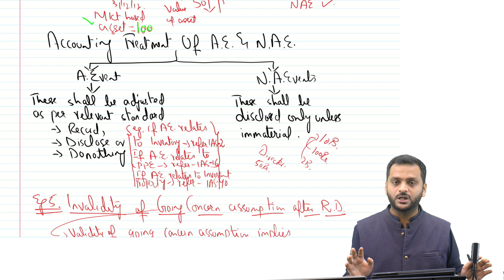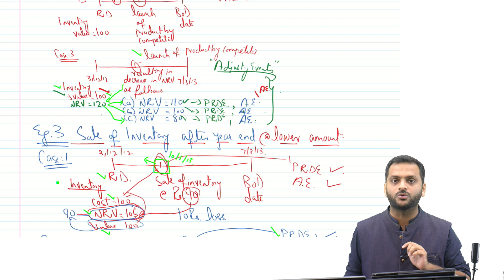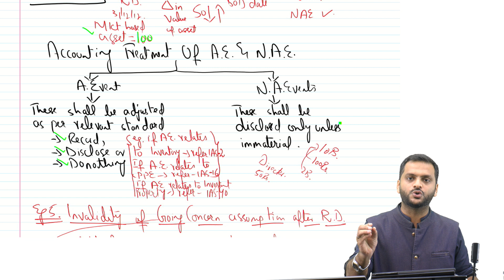IAS-10-Biggest Misconception about Treatment of Adjusting and Non Adjusting Event